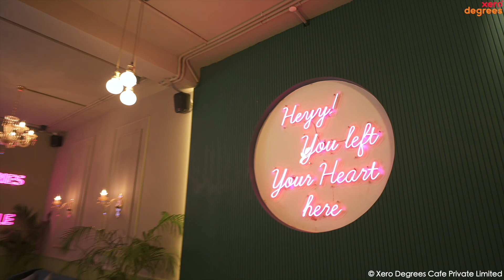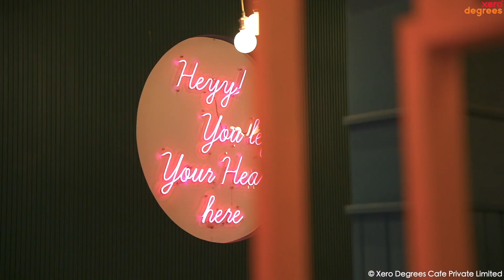Xero Degrees, Jail Road is now open to serve you with good food| Come visit us and getxerofied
Xero Degrees, Jail Road, Janakpuri is a perfect place to hang out with your friends and family!
Come visit us Now and get getxerofied 🤩✨

Xero Degrees, Jail Road, Janakpuri, Opposite BBQ Company